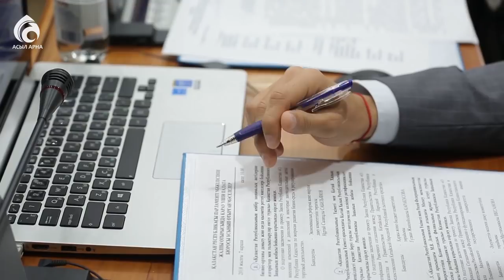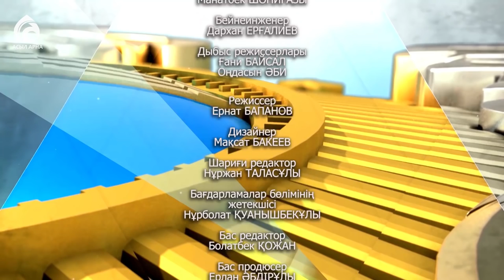Денсаулық сақтау және экономика саласында заң жобалары қаралды \ Парламент тынысы \ Асыл арна